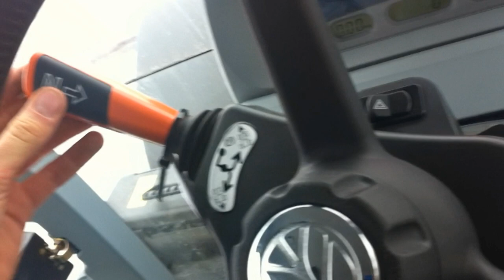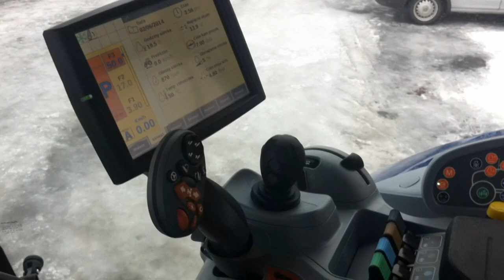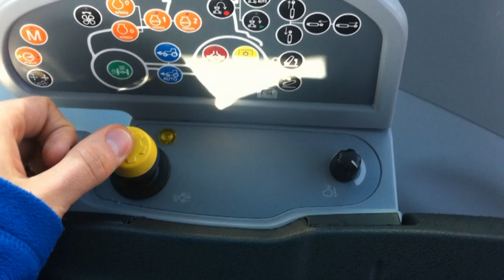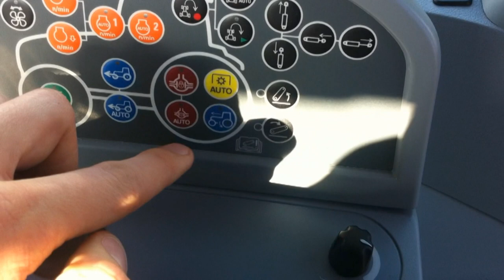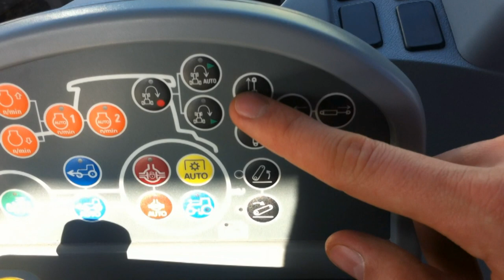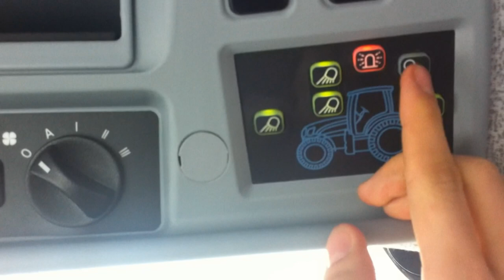Ciągnik New Holland T7.270 AutoCommand Blue Power / WarpolAgroTV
Prezentujemy Państwu ciągnik New Holland T7.270 AutoCommand Blue Power. Największy ciągnik z całej rodziny T7., lakier metalic, chromowane elementy, skórzane i podgrzewane fotele i kierownica - to jedynie część jego zalet. Kolejnymi elementami wyposażenia to przedni TUZ fabryczny, układ pneumatyczny dwuobwodowy, 4 pary wyjść hydraulicznych, automatyczna klimatyzacja, radio z bluetooth, podłokietnik IntelliView IV 10,4 cala oraz podłokietnik SideWinder II.

2) Biała Podlaska, Aleja Solidarności 4, 21-500 Biała Podlaska, tel.